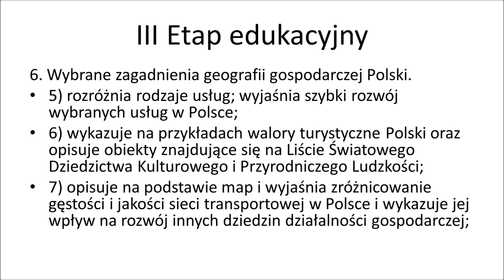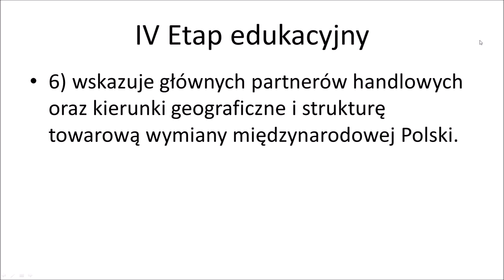Usługi Polski. Maturalne wymagania egzaminacyjne. Geografia 2021